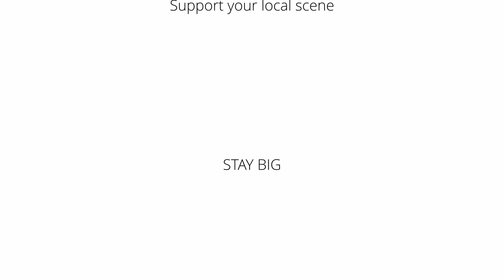BIG BOIS PODCAST Metal Culture: Powermetal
Orchester! Epische Texte! Soli! Drachen! Aber ist das wirklich alles um was es im Powermetal geht? Wer sind die BIG FOUR in diesem Genre? Und ist der Term Schlagermetal wirklich gerechtfertigt? Diesen Fragen gehen Professor Feanis und unser Gastsprecher Christian „Dushi“ Douscha in dieser Episode von Metalculture auf den Grund.

Timecodes:
0:00 Intro
0:11 Big Clap // Introduction
5:28 Features of Powermetal
10:49 The heavyness of Powermetal
16:35 Ursprünge
24:08 BIG FOUR und Einflüsse
32:13 aktuelle BIG FOUR
37:30 Romantik
39:30 Kriegsverharmlosung und Geschichtsverarbeitung
45:27 aktuelle Powermetal Bands
47:06 Colab
48:05 Abschluss / Verabschiedung

Links:
VISIONS OF ATLANTIS

Shoutouts:
Feanis’ Bruder
Dragony

One love.